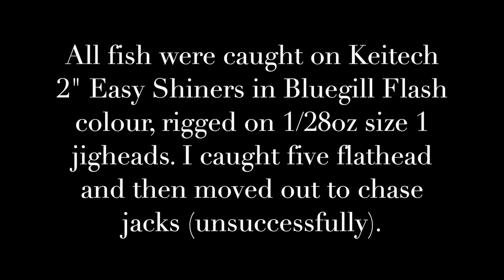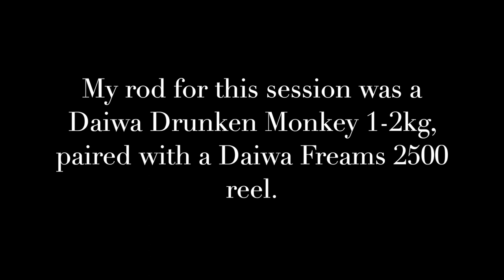Boyds Bay flathead fun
Before heading out to chase mangrove jack, I had a quick cast in the inlet beside Boyds Bay Holiday Park on Terranora Creek at Tweed Heads. This little creek feeds onto a wide flat and can be difficult to explore on low tide. With just a few casts, some modestly sized flatties came on board the Hobie PA14 360.